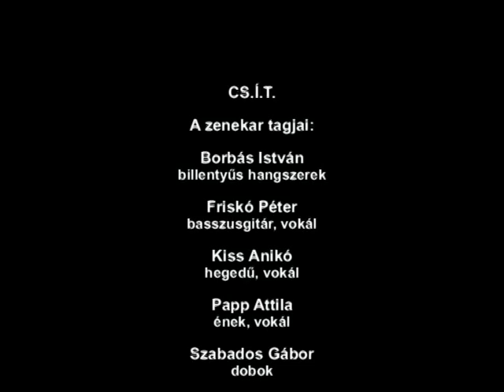CS.Í.T. - Sárga Holló (live@Pécs, Expo Center, 2008. március 15.)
Élő felvétel a "Rock és Blues legendák" című nagyszabású pécsi koncertről, ahol a magyar rock és blues élet nagyjai léptek fel.

Legendák útján...
Expo Center, Pécs
2008. március 15.

A felvételeket készítette: Nagy Andrea, Varga Zoltán
A fotókat készítette: Kollár Tibor
A filmet készítette: Varga Zoltán

A zenekar tagjai:
Borbás István - billentyűs hangszerek
Friskó Péter - basszusgitár
Kiss Anikó - hegedű, vokál
Papp Attila - ének, vokál
Szabados Gábor - dobok
Zsiborás György - szólógitár